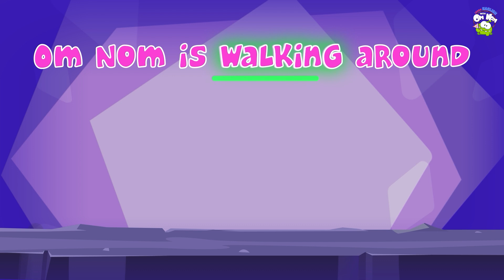🔺Learn Shapes With Soccer Balls - Fun Learning Om Nom Videos for Toddlers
Who knew playing with the xylophone would be so much fun! Jump around to catch the candy and learn music while learning these beautiful colors at the same time.

Much Love,
Om Nom